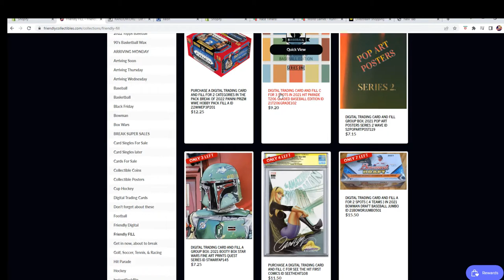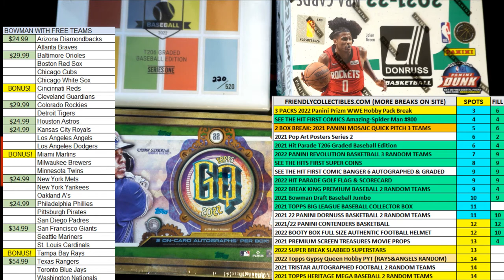2022 Break King Premium Edition Baseball FILL C ID 22BKINGPREM342